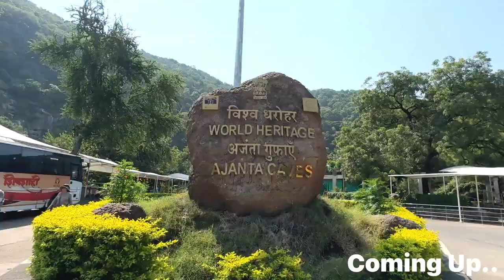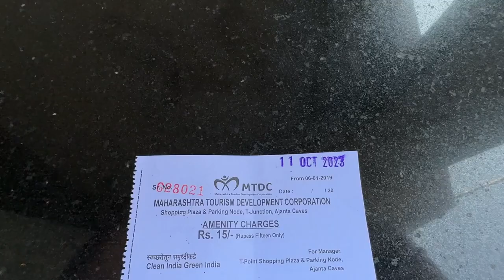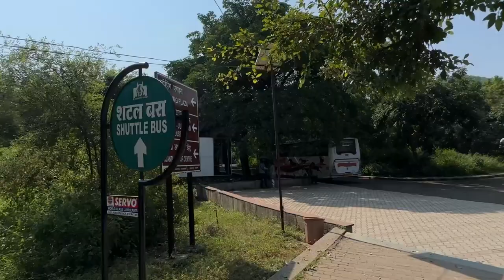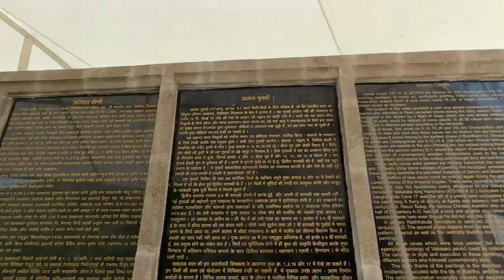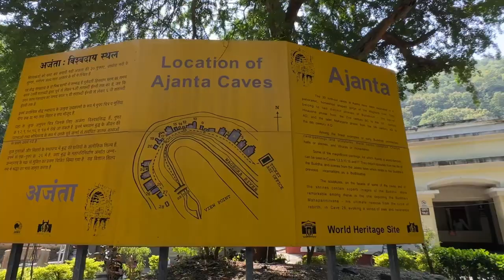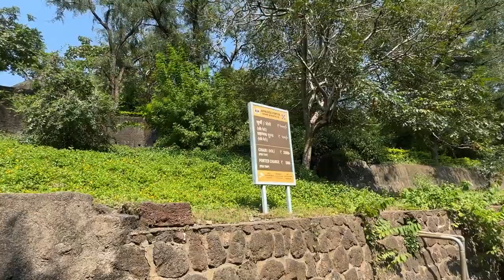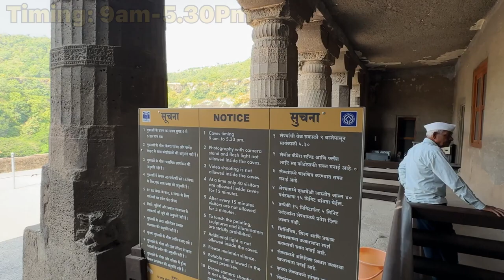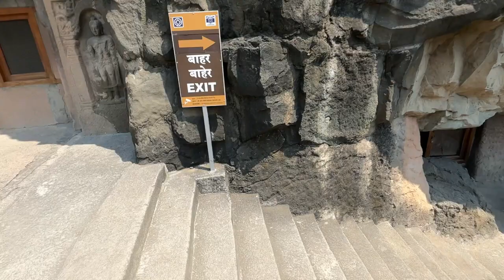Ajanta Caves | Ajanta Caves vlog | A Glimpse into India's Rich Cultural Heritage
Info of Ajanta Caves:
The Ajanta Caves are 29 rock-cut Buddhist cave monuments dating from the second century BCE to about 480 CE in the Aurangabad District of Maharashtra state in India.Ajanta Caves are a UNESCO World Heritage Site.Universally regarded as masterpieces of Buddhist religious art; the caves include paintings and rock-cut sculptures described as among the finest surviving examples of ancient Indian art particularly expressive paintings that present emotions through gesture pose and form.

Distance from Ch Sambhaji Nagar:110Km
Distance from Jalgaon:60Km
Timing:9am-5.30pm(Mon closed)

ajanta caves
cave exploring
ajanta ellora
ajanta ellora caves
Ajanta caves
Ajanta caves exploration
Ancient indian history
Majestic ajanta caves
Ajanta leni
Ajintha
अजिंठा लेणी
Cultural heritage of india
How to go ajanta caves from aurangabad
How to visit ajanta and ellora caves
Route of ajanta caves
Buddhist caves
ajanta caves history
Buddhist caves in maharashtra
अजिंठा गुफ़ाये
Aks explorer
ajanta caves paintings
history of ajanta caves
ajanta caves art
ajanta caves hindi
how to reach ajanta caves
how to go ajanta caves
ajanta caves india
best time to visit ajanta caves
ajanta caves vlog
ajanta caves in hindi
Travel vlog
travel vlogger

Explore Ellora Caves | Adventures in History: Is it Build by Aliens?